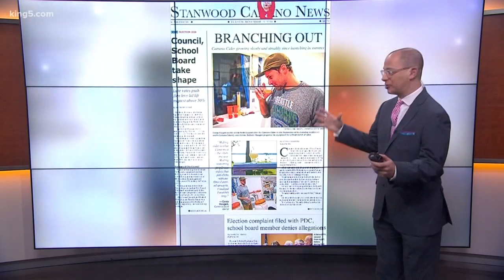Above the Fold: Fathers and sons and pee-wee football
Steve Bunin checks out what's making headlines across Western Washington including some champion pee-wee footballers in Friday Harbor